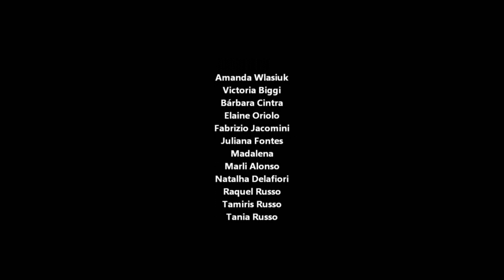ANIVERSARIANTE DO MES - AGOSTO 2020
AniversarianteDoMês, mais um ProjetoSocial do FanfarrãoAventureiro junto com a professora Roberta Campos da cidade de Chavantes, trabalhamos com o terceiro setor, ajudando pessoas, apenas com apoio de pessoas e empresas, sem apoio político nenhum, sempre filmando tudo para que possamos ter cada vez um conteúdo de mais qualidade. Estamos sempre em busca de parceiros para que projetos como esses continuem acontecendo, seja um colaborador, entre em contato em nossas plataformas.

Sejam todos bem vindos á 2020, ano que será de muito progresso para quem estiver realmente buscando isso, obrigado a todos que colaboram para o crescimento do canal, vamos que vamos.

FANFARRÃO AVENTUREIRO

Pensando em divulgar o esporte e o turismo na região de Ourinhos,  eu, Marco Mello, ator e jornalista decidiu fazer esse canal. Outro motivo que decidi fazer esse canal foi minha filha poder me assistir, deixar um pouco mais de mim nessa terra, uma realização pessoal.

Ciclismo, aventura, bicicleta, ciclista gopro, vento, frio, guerra, esportes, luta, superação, Marco Mello, ator, produtor, jornalista, encontro de ciclismo, mtb

Ciclismo, aventura, bicicleta, ciclista gopro, guerra, esportes, luta, superação, Marco Mello, ator, produtor, jornalista, encontro de ciclismo, mtb, papo de ciclista

Apoio

Dog Choni, Ipaussu SP

Garota Supermercado, Chavantes SP

Academia RGYM, Chavantes SP

Ciclo Machado, Ourinhos SP

Ourociclo, com você na trilha.